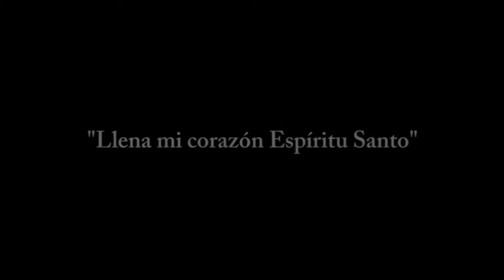Llena mi corazón Espíritu Santo - Gerson Pérez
Quinta canción de Gerson Pérez del Concierto: La auténtica fuerza se halla en la unión
Por todas las victimas de México, celebramos un concierto benéfico en el Palacio de Congresos de Marbella, con tres grandes artistas de la música religiosa: Marcelo Olima, Unai Quirós, Gerson Pérez.
Viernes 27 de octubre a las 20:00
Palacio de Congreso de Marbella
Donativo 5 €
Fila 0: ES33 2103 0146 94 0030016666
Sigue abierta para donativos para esta causa
Organiza: Parroquia Santo Cristo del Calvario Marbella
Colabora: Ayuntamiento de Marbella

Agradecimiento a Unai Quirós,  Marcelo Olima y Gerson Pérez